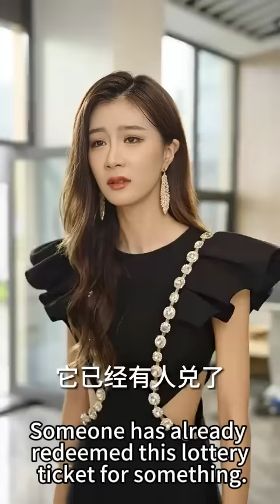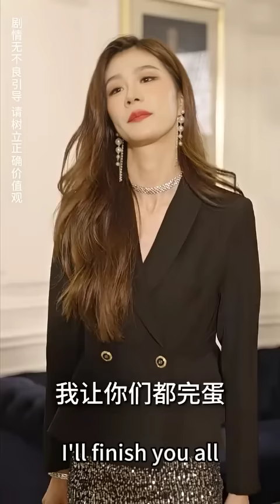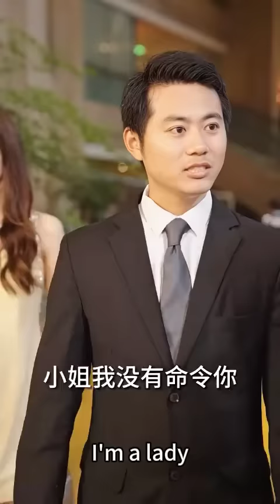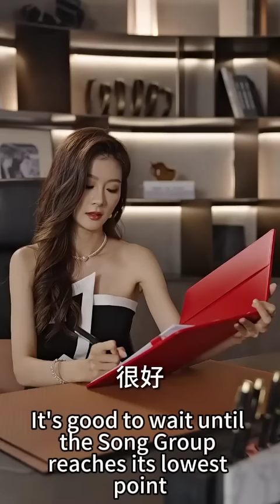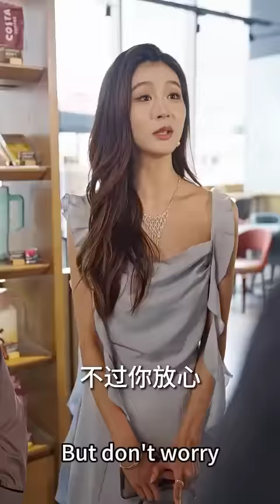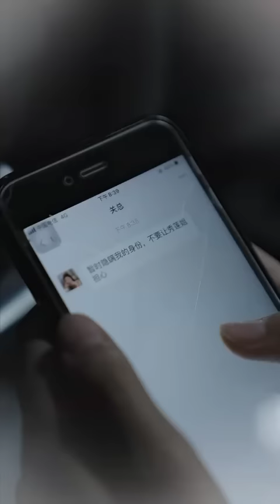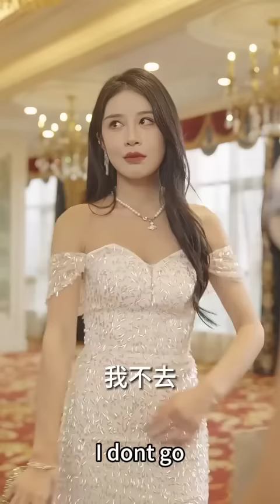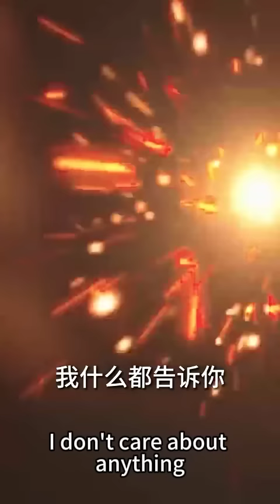一口氣看完！美女總裁偽裝成灰姑娘暗訪公司，怎料剛上班就被男同事調戲扇耳光，下秒公開真實身份讓他們後悔終生，整個公司都炸了！【女保潔竟是隱藏大佬2】全集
【女保潔竟是隱藏大佬2】
全集鏈接：